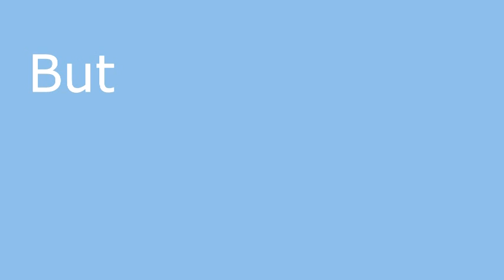Nematou has 44 school choices: How will she pick the best one for her son?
Nematou is like many other Hartford parents who have to navigate Hartford Public Schools portfolio of schools.  Picking a school that will best meet the needs of her child is her top priority.  This process can be overwhelming but with Achieve Hartford's choice education tools, she can select a school with confidence.